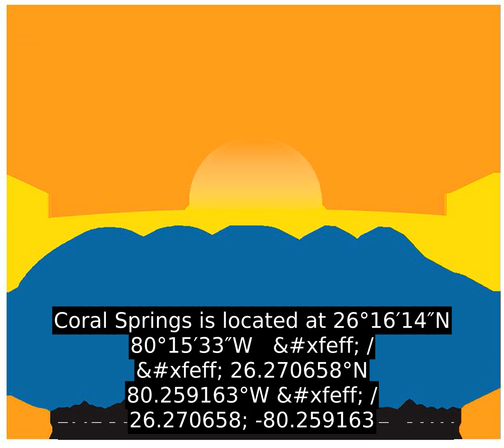Coral Springs, Florida - Facts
Coral Springs, officially the City of Coral Springs, is a city in Broward County, Florida, United States, approximately 20 miles (32 km) northwest of Fort Lauderdale